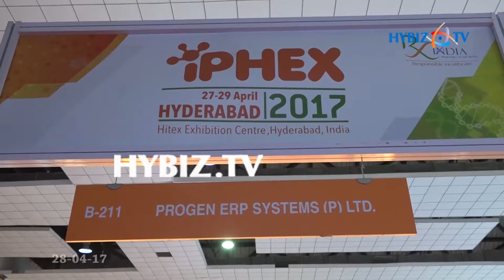Progen ERP Systems | IPHEX 2017 Exhibition Hyderabad | hybiz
Progen ERP Systems, Mumbai . IPHEX 2017 Pharma and Health Care Exhibition Hyderabad.